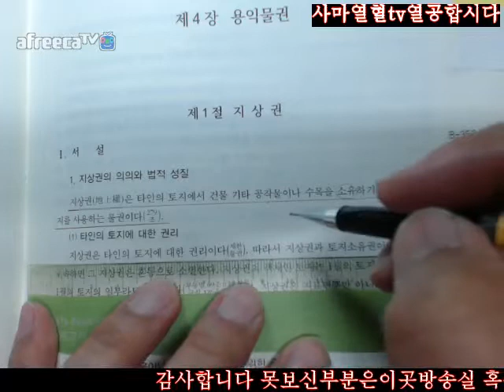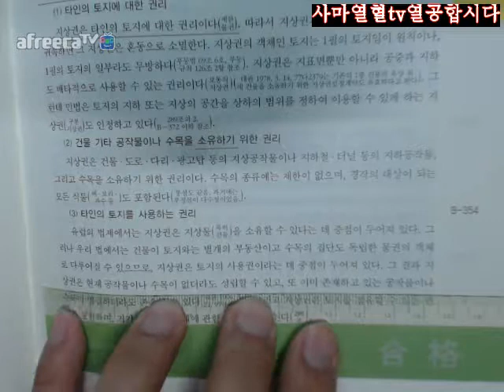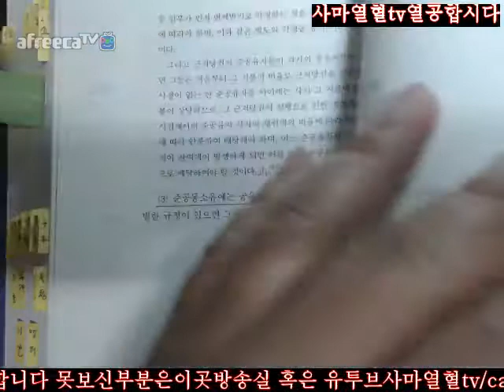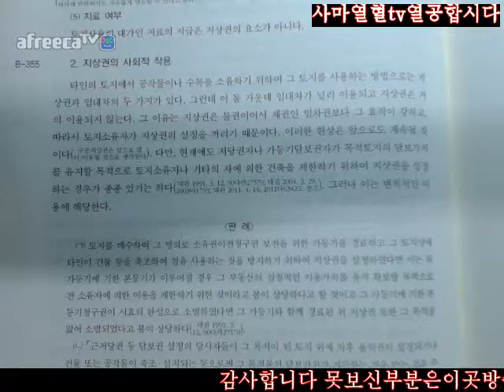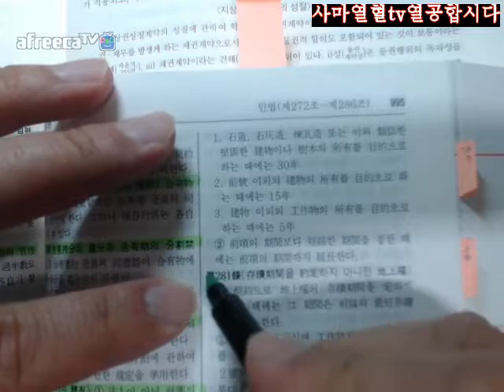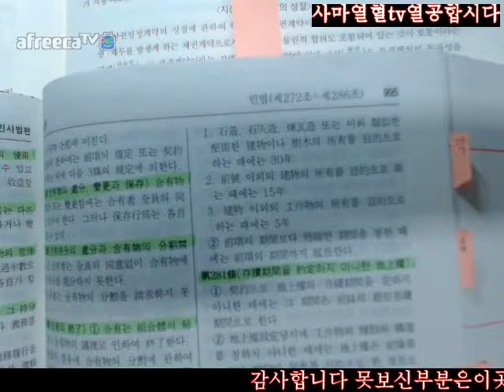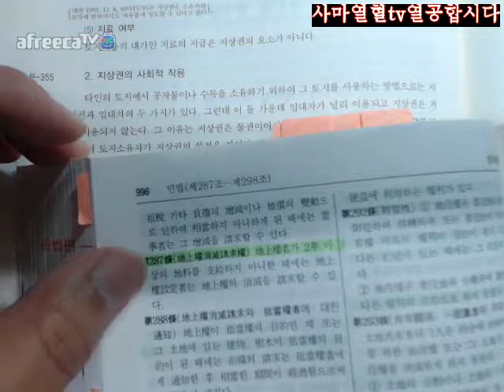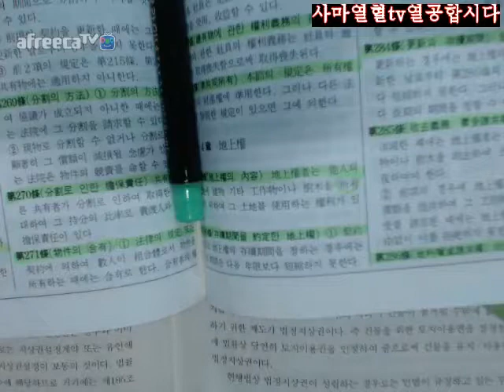711 712사마열혈TV20172018송덕수저제10판신민법강의2회독=제2부물권법제4장용익물권제1절지상권Ⅰ서설711 712조문정리